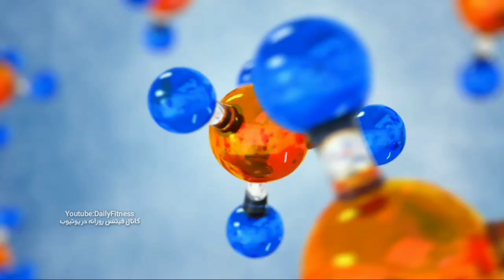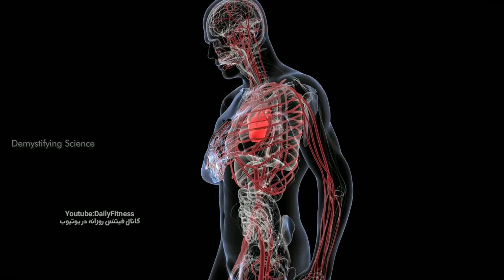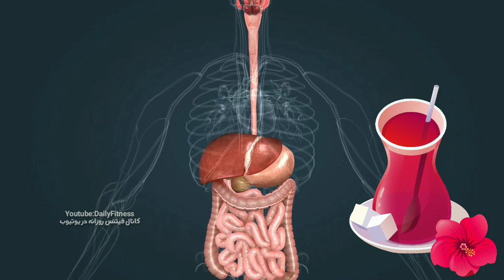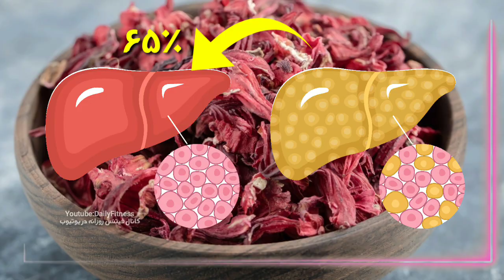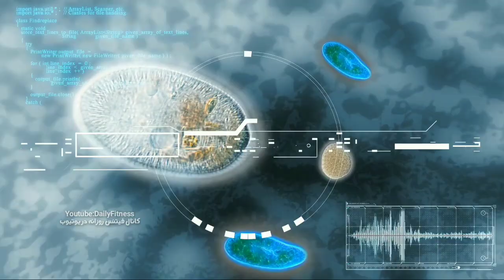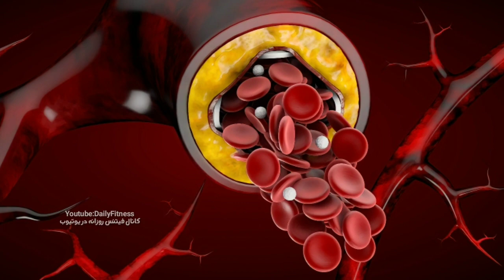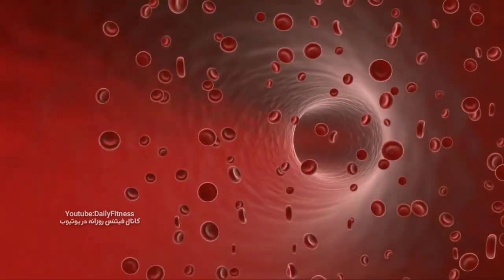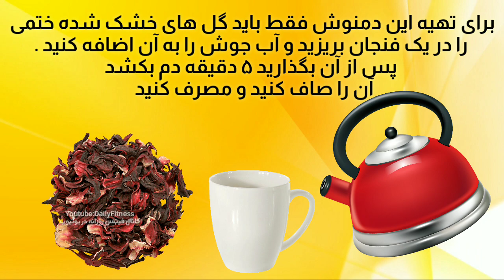سیزده خاصیت حیرت آور چای ختمی (چای ترش) که باید بدانید !!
مطلب امروز رو اختصاص داديم به سیزده خاصیت حیرت آور چای ختمی (چای ترش) که باید بدانید !!